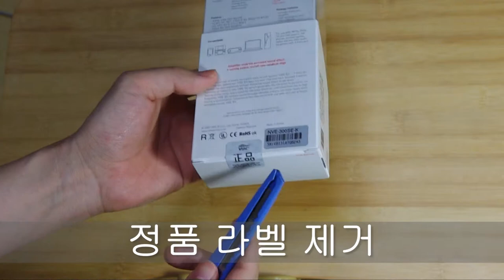에코쉘 vibe bs NVE300SE 진동 시연 영상-ver1